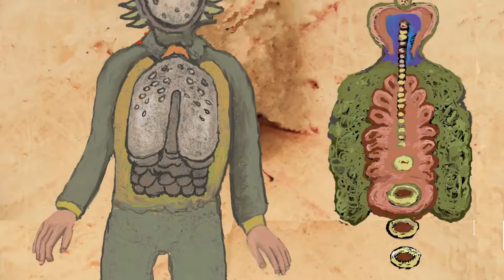surgical painting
Lohbado does a video painting of surgical intervention on a cookie encased in acrylic paint on illustration board. With an ink syringe, he injected saffron water then scattered the dust to the four winds. During the ritual Lohbado contemplates the fragile yet robust nature of the human body.